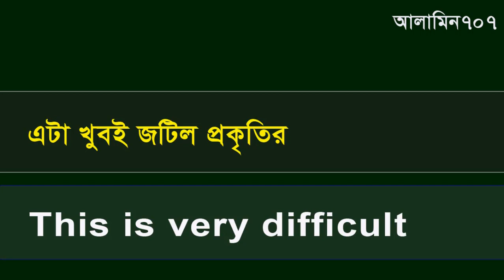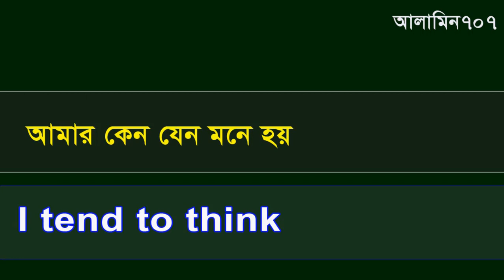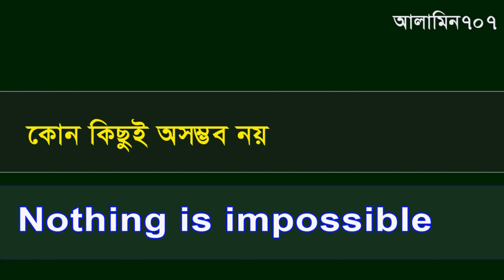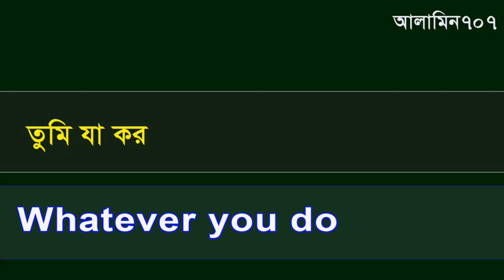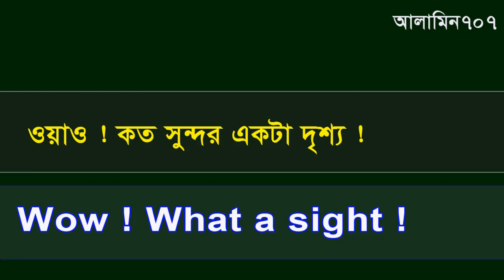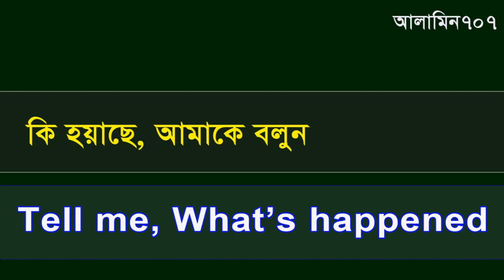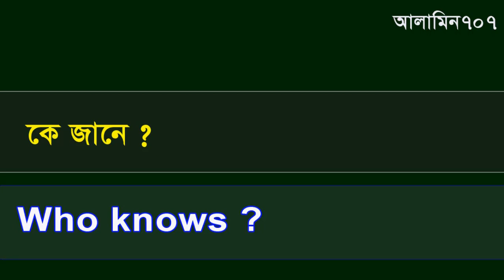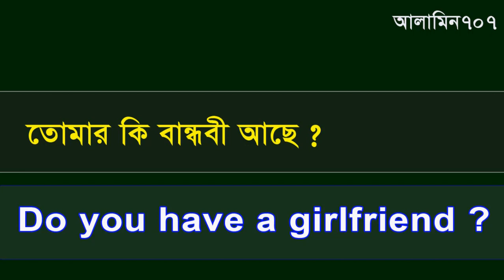How to Speak Fluent English in 7 Days | Speaking Fluently | English Speaking Course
In this video English Speaking Course in Bangla for Beginners. If you new learner in english it help to you for spoken bangla to english. you can learn How to Speak Fluent English in 7 Days ,Speaking Fluently ,English speaking course